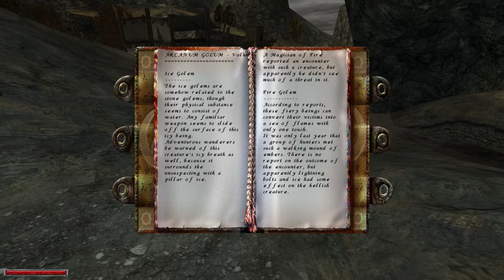COma Plays: Gothic | Part 25: Moving out of the Old Camp